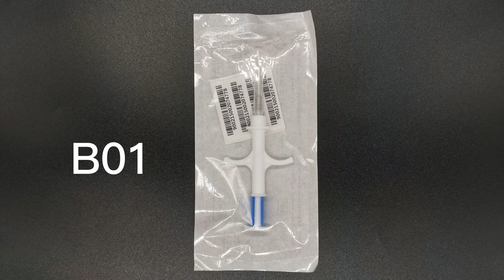MICROCHIP IMPLANT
Microchip implant, animal ID Tags